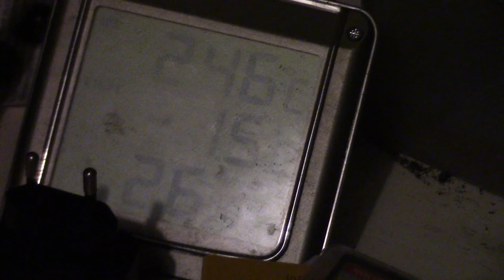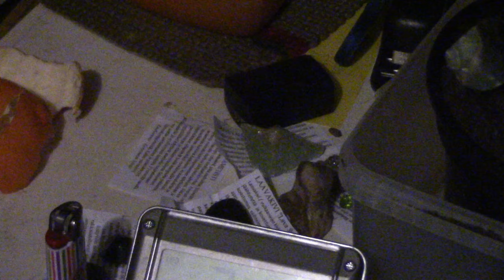Arkielämääni: Avokadopuu ja ametistit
Kuukorennon tägäsin tähän siksi, kun noi vihreet kalsiitit on sieltä ostettuja. Toista piän koristeena kukkaruukussa, missä kasvaa avokadopuu. Niin ja tota vihreetä koristekangasta piän ikkunassa siksi, koska talvisin ulkona ei ole oikein mitään nähtävää.

Videot kuvattu CANON LEGRIA HF R506 merkkisellä videokameralla, jolla maksimi kuvataajuus on 50fps.